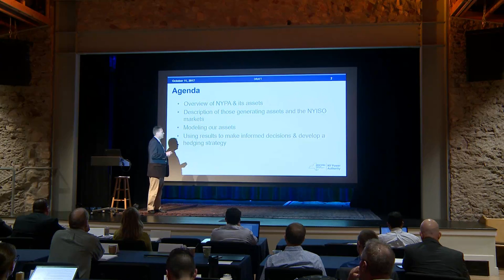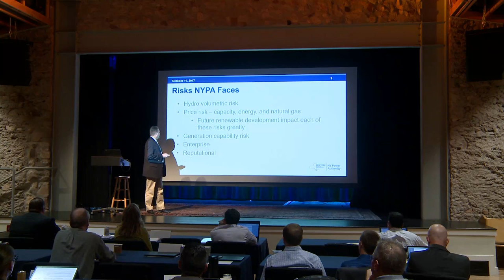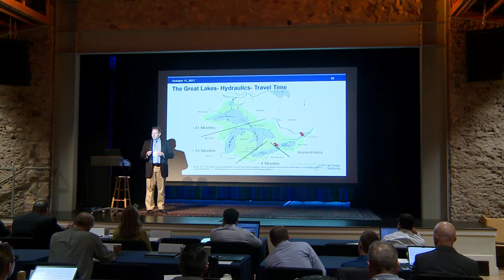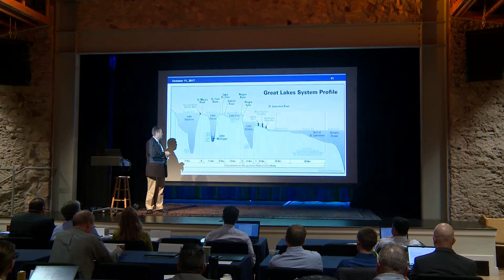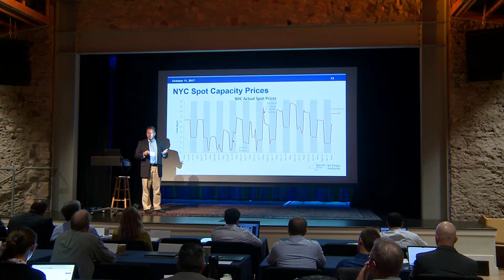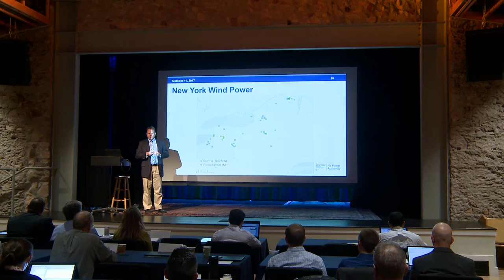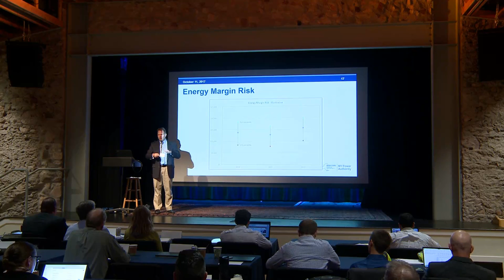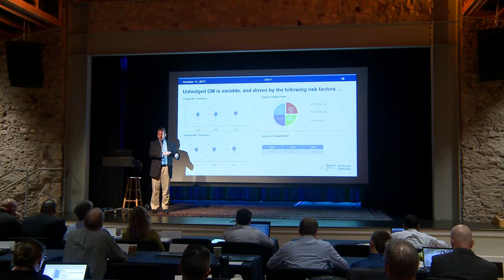Scott Brown of New York Power Authority (NYPA) Discusses Portfolio Management and Risk for NYPA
Scott Brown, Senior Director of Market Analysis and Hedging at the New York Power Authority (NYPA) discusses portfolio management and risk factors for NYPA at the 2017 Ascend Analytics Summit.